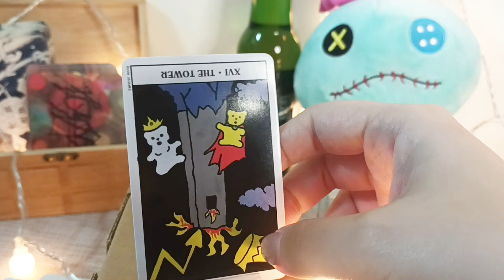塔羅牌聲音筆記|高塔|自學筆記|初學筆記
這是我自學塔羅牌的聲音筆記，放在這邊讓自己可以反覆聽幫助記憶，也提供給有緣人，大家一起來學習可愛的小熊軟糖塔羅牌!

這一系列有聲筆記的架構是
1會先解釋一下這張牌的人物在中古世紀的歐洲扮演的腳色
2正位置的意思
3會根據圖片來解釋意涵
4逆位置的意思